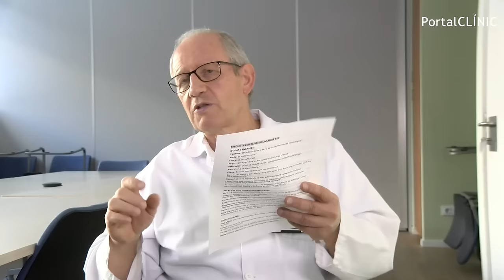¿Tienes dudas sobre fibromialgia y fatiga crónica? (Directo completo) | PortalCLÍNIC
Respuestas Fibromialgia y Fatiga crónica | PortalCLÍNIC

El Dr Fernández-Solà responde todo tipo de dudas sobre la Fibromialgia y la Fatiga Crónica en este directo. Muchas gracias a todos y todas los participantes!

El Dr Fernández-Solà respon tota mena de dubtes sobre la Fibromiàlgia i la Fatiga Crònica en aquest directe. Moltes gràcies a tots i totes els participants!